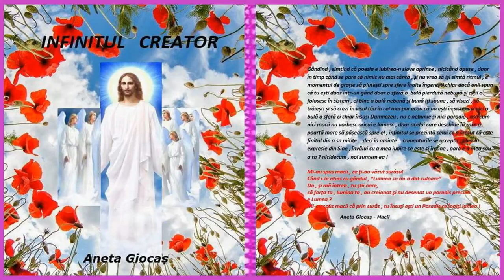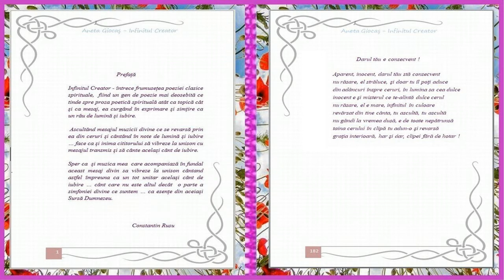Video/Audio Book - INFINITUL CREATOR – Darul tău e consecvent !